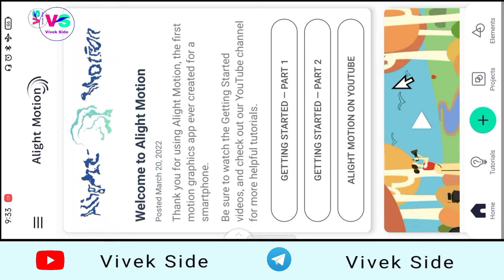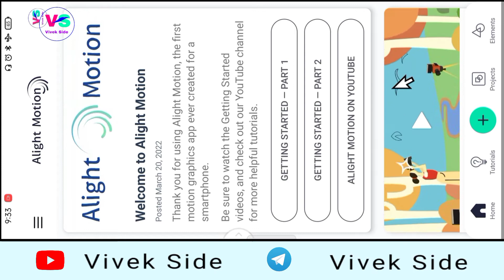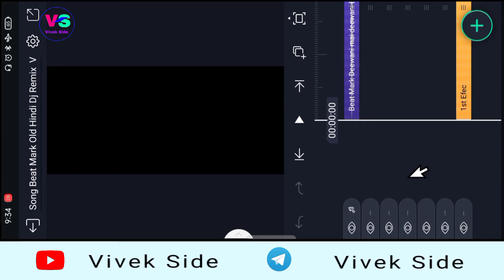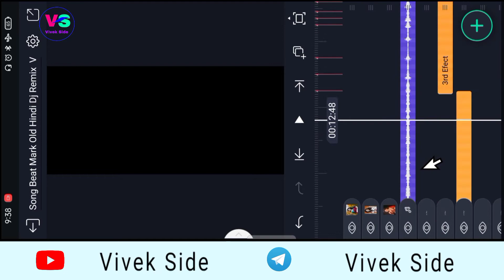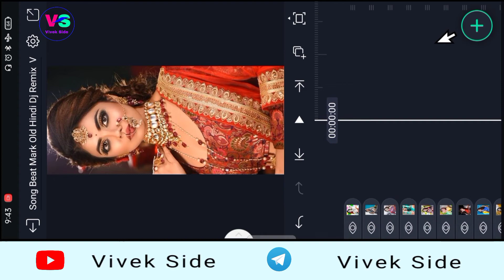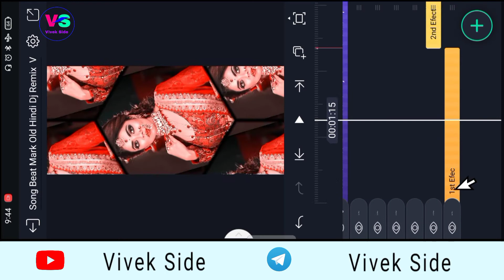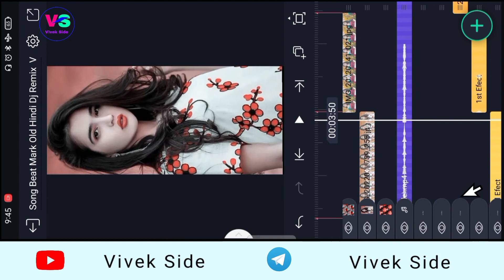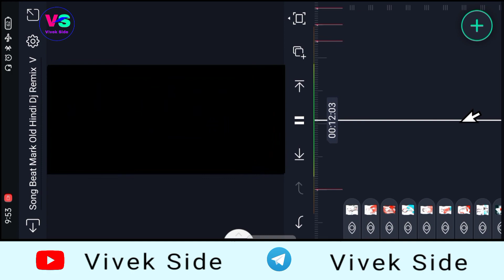🔥New Style Old Hundi 🎶 D.j Status |Alight Motion Video Editing | D.j 🎧 Status Alight Motion Tutorial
Hi Friends:
नमस्कार दोस्तों मेरा नाम Santosh Parjapati और मैं आप सब को बहुत-बहुत स्वागत करता हूं आपके और हमारे YouTube Channel " Vivek Side

In this video I have told that you will learn to make videos very easily, if I have taught you step by step, then you will learn by watching the full video

Mujhe Bahut Umeed hai Ki Aap Bahut Ashani Se Yesha Video Banana Shikh Jayenge My Help Karenge

📜 📜 Scroll Down Please 👇👇

All'Meterial:-

📁 All Status Photo Telegram Join Now👇
Vivek Side
This Channel Is All About Technology And App Review

New Style Status Editing Video
Old Hindi Rimix D.j song Editing
WhatsApp Status Editing Tutorial video
Dj Status
4k Status Video 2022
Digital Effect Video
d.j Status Editing Video
WhatsApp Status Video Editing Alight Motion
Mujhe Lakh Samjhaye Dil Ne Mere
4k Utra HD Full Screen Status Video

Not :- All Meterial Used Is Copyright To Vivek Side - Use Commercial And Display Editing Or The Meterial Without Proper Authorization Is Not Allowed,

Not :- All Some Use Image Music Video Graphics Are Show In This Video My Be Copyrighted To Rispect Owners Not Mine,

permitted by copyricht statute that might otherwise

Pictures :Pintrest

All The Picture Show In The Video Belong Their Respectiv Owner.